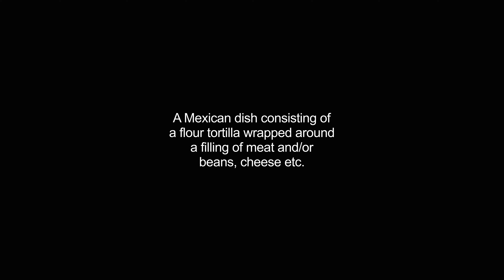burritos video Dictionary meaning and pronunciation